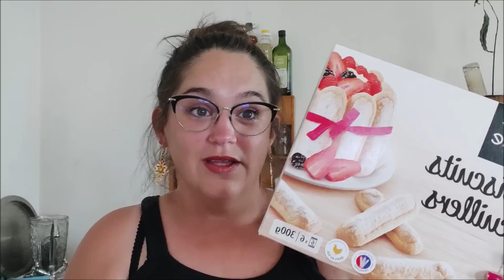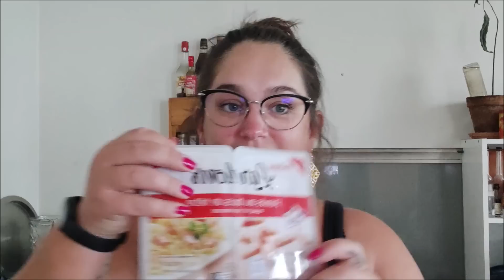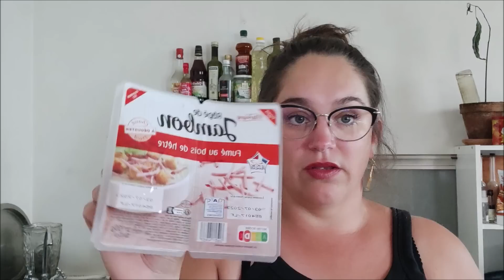Big retour de courses 😳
Aujourd'hui, on se retrouve pour un big retour de courses 😳

Vinted :
melle-pipouce